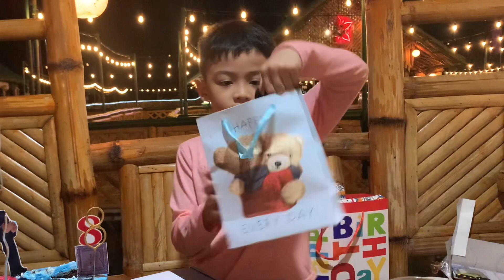🎂 Money Cake Prank🤑 | FamAngeles 👨‍👩‍👧‍👦